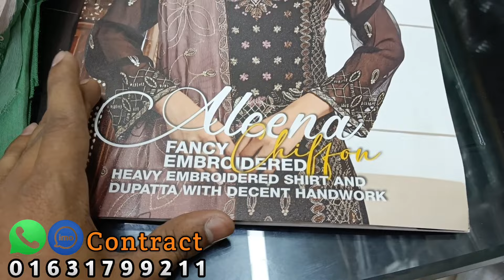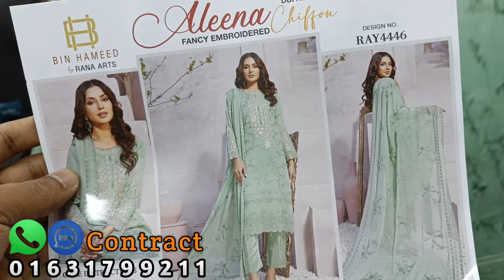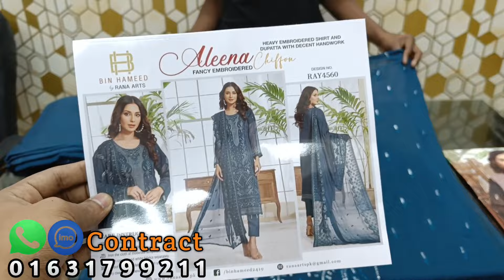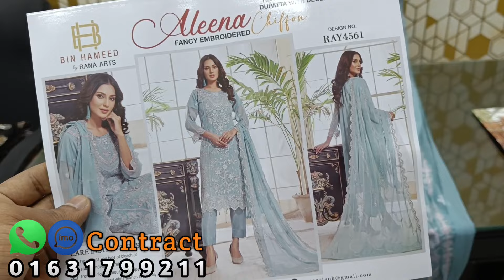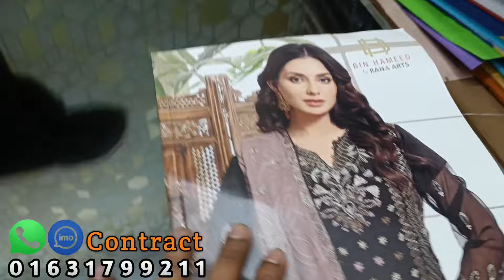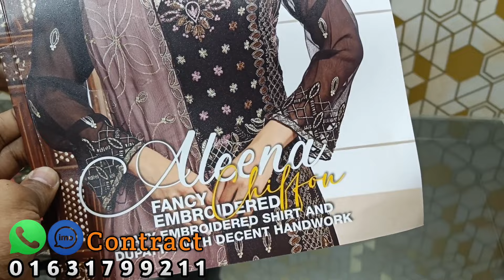BinHameed Aleena Latest Pakistani Gorgeous Three piece || Ladies Party Dress Dress Price 2024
Pakistani BinHameed Premium Luxury Party Wear Dress | Branded Pakistani Chiffon Three Piece 2024 Eid

Latest Pakistani Wedding Dress Collection | Pakistani Dress Price | Exclusive 3 piece Original WomeBangladesh

Orchid Clothing,BinHameed Aleena Latest Pakistani Party Dress |,New Designer Three Piece 2024,Ambar Latest Pakistani Party Dress,New Designer Three Piece 2022,chiffon party dress,gorgeous three piece,Pakistani Premium Party Wear Dress,Branded Pakistani Chiffon Three Piece 2022,pakistani dress,Luxury Tawakkal Pakistani dress,gorgeous Fency Three Piece Pakistani,three piece,fency dresses 2024,dress in bangladesh,party dress wholesale shop dhaka,jorjet three 3pis